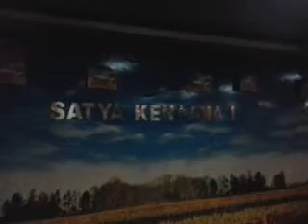Perjalanan K2N UI tahun 2013 di Kapal, menuju Pulau Karimata, Kalimantan Barat